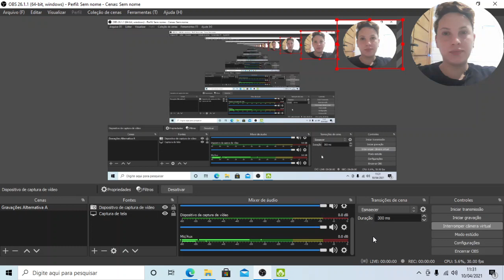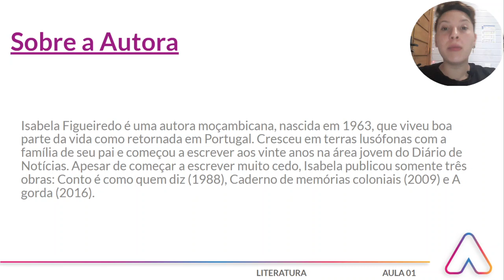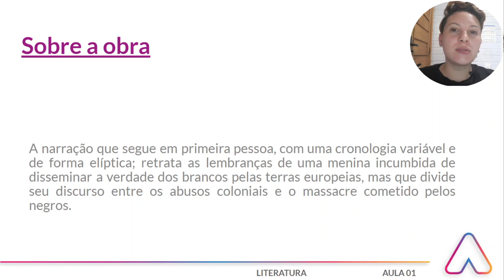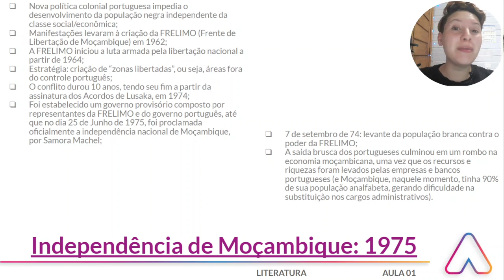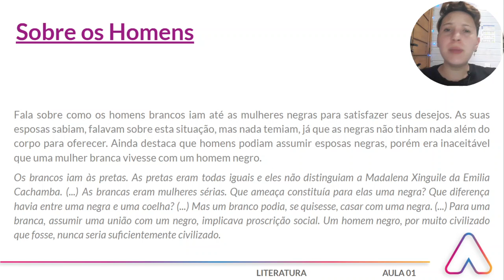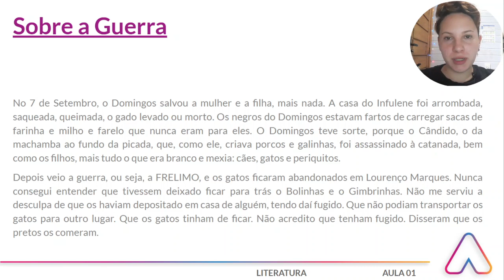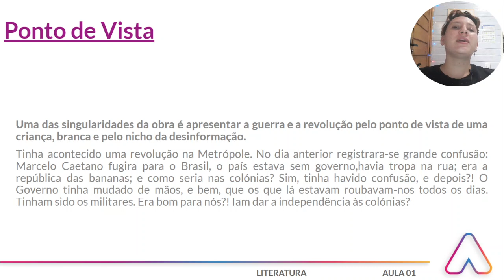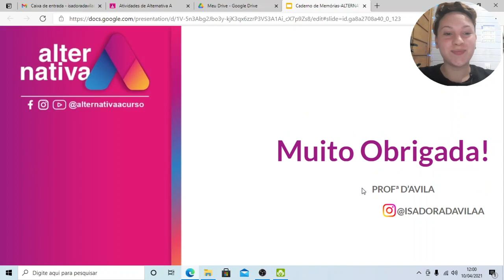Caderno de Memórias Coloniais- Isabela Figueiredo